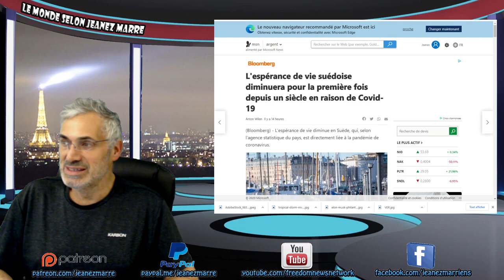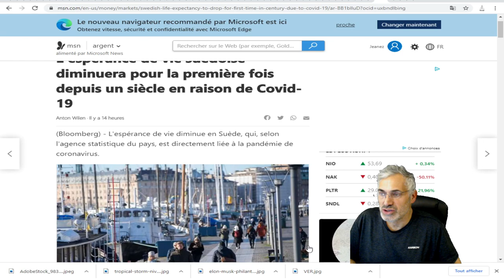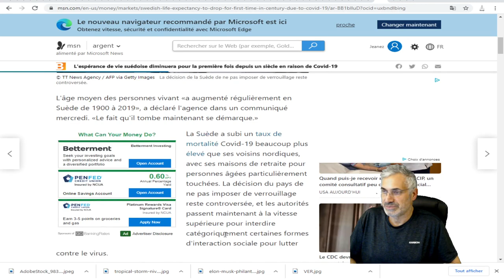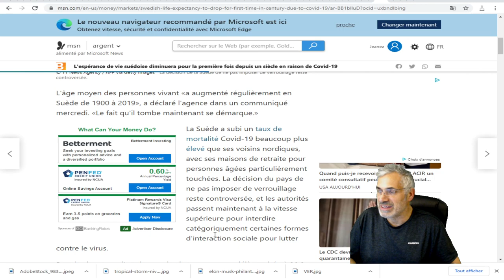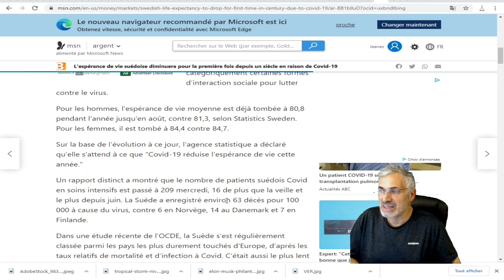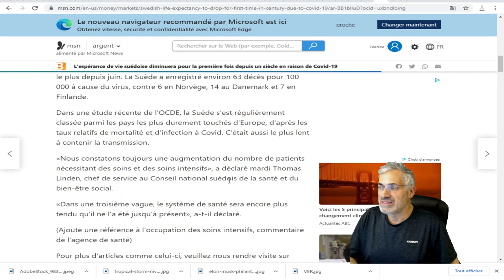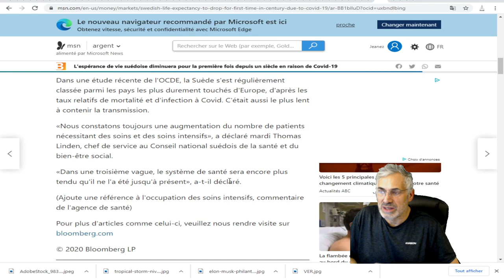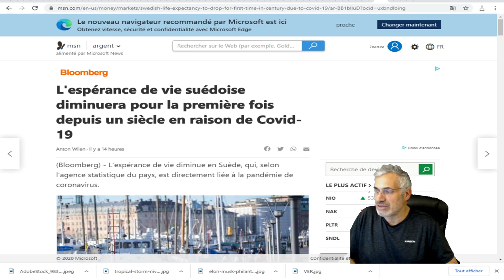L'espérance de vie suédoise diminuera pour la première fois depuis un siècle en raison de Covid-19